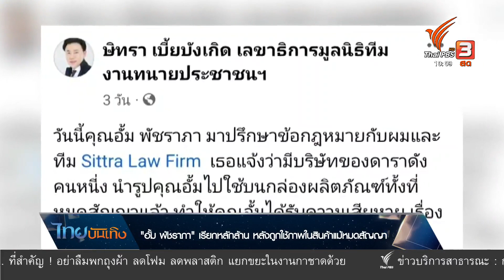"อั้ม พัชราภา" เรียกหลักล้าน หลังถูกใช้ภาพในสินค้าแม้หมดสัญญา| ไทยบันเทิง | 6 ธ.ค. 65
ไม่กี่วันมานี้ เพจทนายความดังได้โพสต์ว่าซุปตาร์ "อั้ม พัชราภา ไชยเชื้อ" เข้ามาปรึกษาเรื่องคดีความ หลังถูกบริษัทดารารุ่นน้องชื่อดัง นำรูปไปใช้บนสินค้า ทั้งๆ ที่หมดสัญญากันไปแล้ว ล่าสุด คุณอั้มได้ออกมาอัปเดตเรื่องนี้กับสื่อมวลชนเป็นครั้งแรก บอกว่าอยากจบเรื่องนี้ให้เร็วที่สุด

ติดตามชม "ไทยบันเทิง" ทุกวันจันทร์ - ศุกร์ เวลา 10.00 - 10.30 น. และในทุกช่วงข่าวไทยพีบีเอส หรือรับชมย้อนหลังได้ทาง